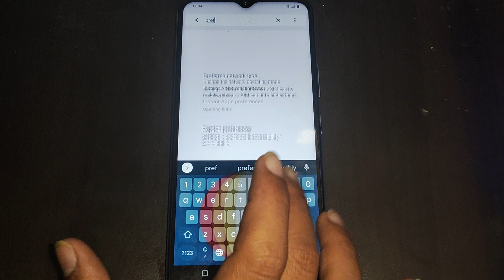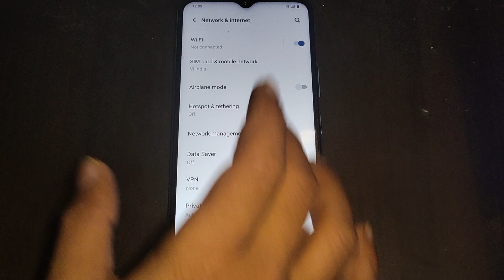iqoo z3 5g mobile network setting,iqoo z3 5g me prefered network type set kaise kare